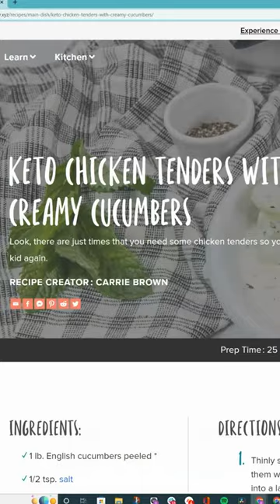Discover Keto Chow Recipe Page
We have 30+ flavors for you to try, along with supplements to help you avoid the keto flu and a dairy-free protein alternative like our egg white protein powder.

Try Keto Chow: ketochow.xyz/collections/keto-chow